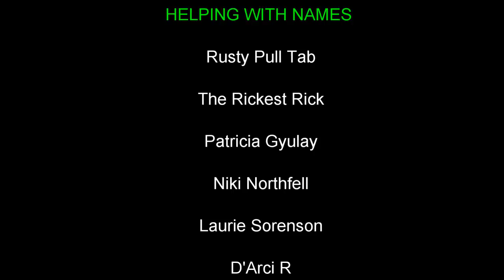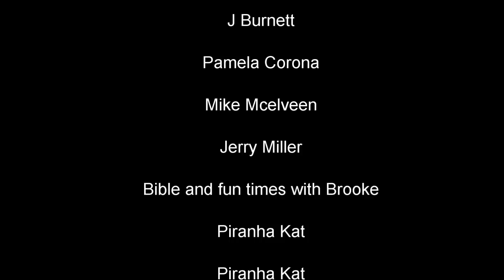Huge Snake (Fake) vs Squirrels and Rabbit - Who is Braver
Back Yard File Fans. I think we got the highest jump yet : )
From big jumps in reacting from new snake species, Jake the Snake, to coming right back for more jumps LOL I love these guys! They are so persistent, they honestly inspire me!
Thank you all! You guys are Back Yard Files!